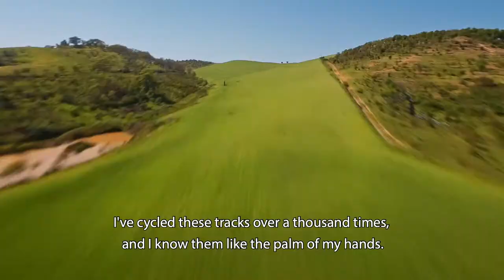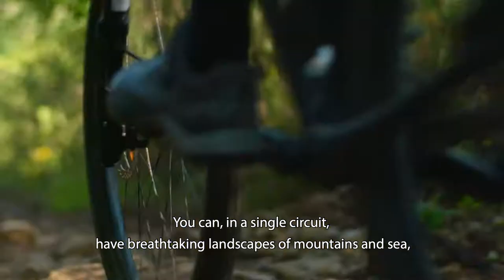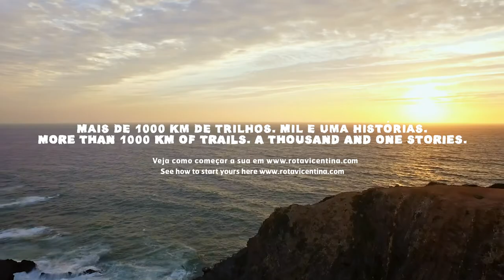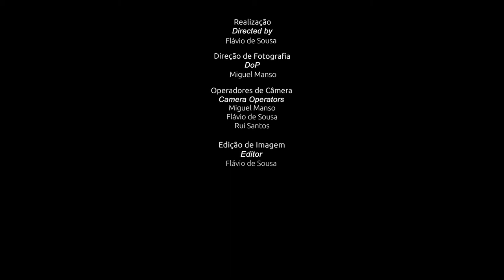MTB Stories -- Rota Vicentina, Tourism Product - Sport Tourism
Competition 2020 | Tourism Product - Sport Tourism | Promotional Film
Producer: Rota Vicentina